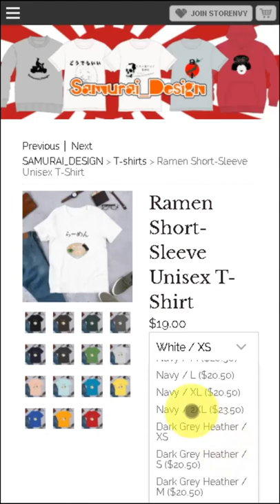The circle of the sun Short-Sleeve Unisex T-Shirt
DESCRIPTION

The japanese flag is a red carcle on a white baskground,and it’s called himomaru.
As the name suggests,the red circle represents the Sun.

• 100% combed and ring-spun cotton (heather colors contain polyester)
• Shoulder-to-shoulder taping
• Side-seamed